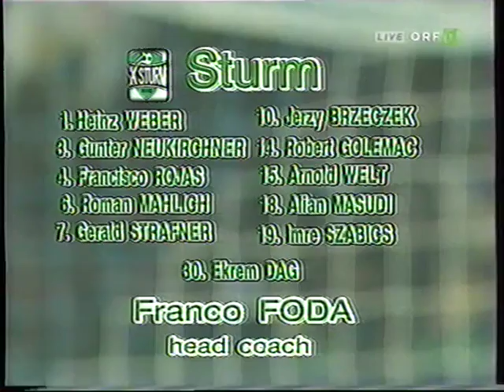Levski Sofia 1-0 Sturm Graz (aggr. 7-8 afrer pen.) 14.11.2002 - Full Match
Second round, Second leg - 14/11/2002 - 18:00CET (19:00 local time) - Natsionalen Stadion Vasil Levski - Sofia

Aggregate: 1-1 Sturm win 8-7 on penalties

Amoah strikes
Sturm substitute Charles Amoah was the hero of the night, beating Georgi Petkov in the Levski goal with the 18th and final penalty kick of the evening to take his side into the third round. It followed a miss by Levski substitute Danail Bachkov as the shoot-out went into sudden death.

Tough luck
It was hard on Levski who, after restricting Sturm to a 1-0 win at the Arnold Schwarzenegger stadium in the first leg of the tie, quickly levelled the scoring on home territory and should have gone on to win the game.

Low drive
Sasa Simonovic opened the scoring after just six minutes, latching on to Miodrag Pantelic's fine ball from the right to beat Sturm goalkeeper Heinz Weber with a terrific low drive from the edge of the penalty area.

Petkov save
Sturm should have taken an overall lead in the tie four minutes later but Levski goalkeeper Petkov pulled off a terrific diving save to deny Alain Masudi's close-range volley, and they should have been made to rue that miss as the all-action Bulgarian side dominated the first half.

Chilikov misses
But for the profligacy of young striker Gueorgui Chilikov, Levski would have had the game sewn up long before half-time. He missed the target from a Pantelic cross from the right after 22 minutes, and repeated the feat with his feet from a Dimitar Telkiyski cross three minutes later.

Terrific shot
The same player was off target with a fine shot on the turn after 33 minutes, but his team-mates may feel less inclined to be generous about his miss after 68 minutes from an Ilian Stoianov left-wing cross. He outpaced his marker only to head wide from just six metres.

Pantelic close
While Sturm improved vastly in the second half, they showed little in terms of attacking until extra time, and they were almost made to pay for their lack of bite when Pantelic stormed through in the final minute of normal time and beat a defender only to drive his shot straight at Weber.

Off the crossbar
Weber was the hero in the third minute of added time as he turned a terrific Stoianov drive from 25 metres on to the crossbar, although in the 14th extra minute, Günther Neukirchner almost won the game for Sturm as he flashed a similar long-range effort just wide of Petkov's right-hand post.